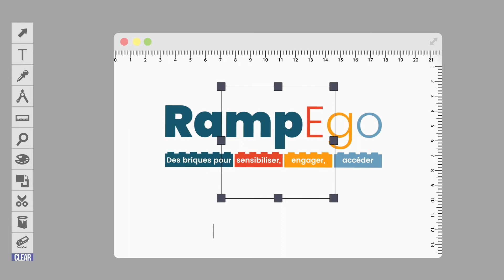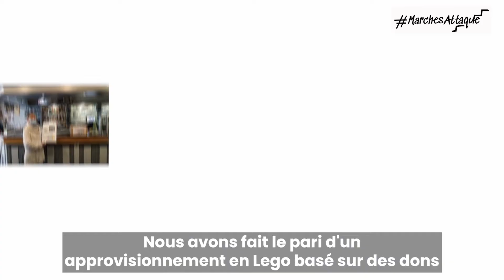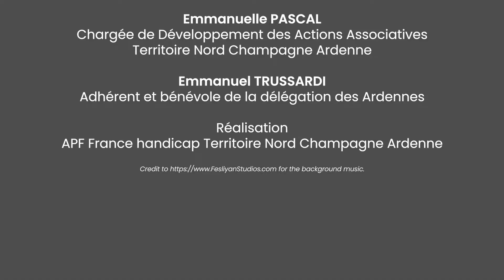MarchesAttaque - Rampego - APF France handicap Ardennes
Présentation du projet Rampego, des rampes en lego pour sensibiliser les commerçants à l'accessibilité universelle.

Personnes âgées, en situation de handicap, parents avec poussette, blessés temporaires, manutentionnaires... L'accessibilité, nous sommes toutes et tous concernées !
➡️ Mobilisez-vous à nos côtés sur marchesattaque.org !